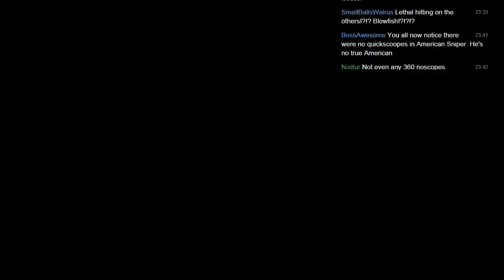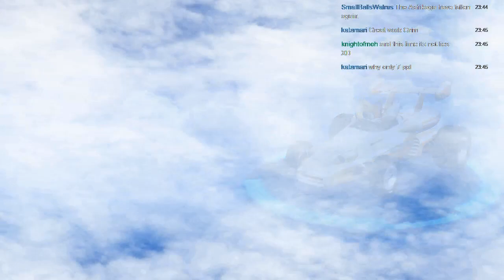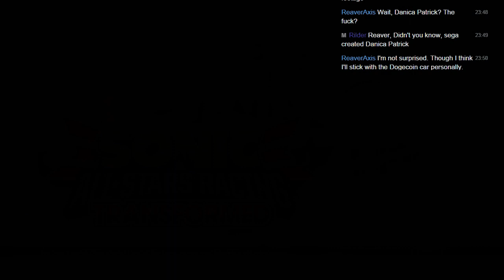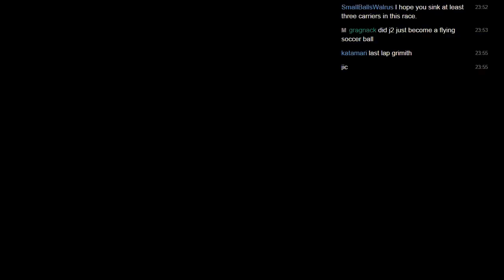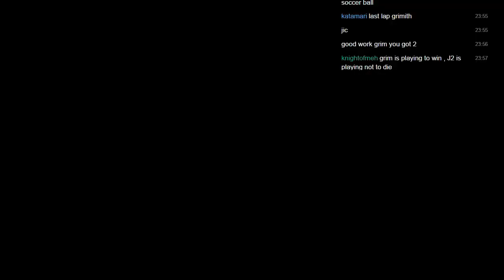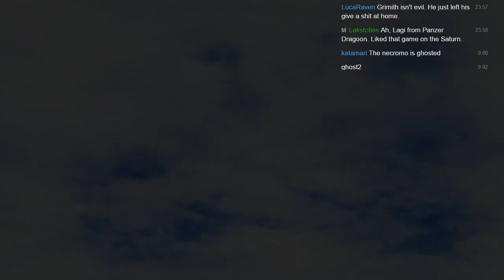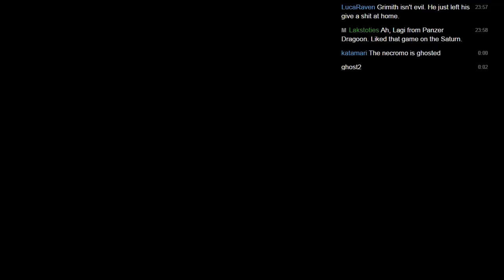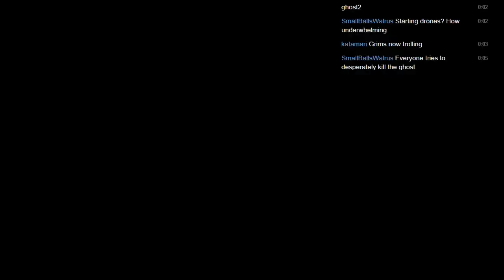LGWI Live! - Sonic & All-Stars Racing Transformed w/ J2 & Lethal 13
This video never got uploaded due to life events (like my illness). Today, we can all celebrate its emergence onto YouTube. Alternatively, you can slit your wrists. The choice is yours.